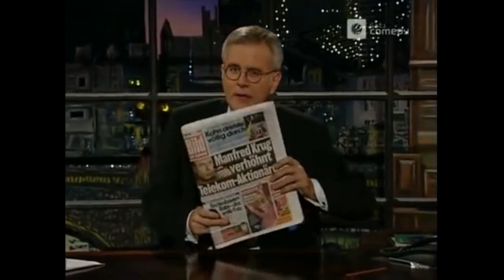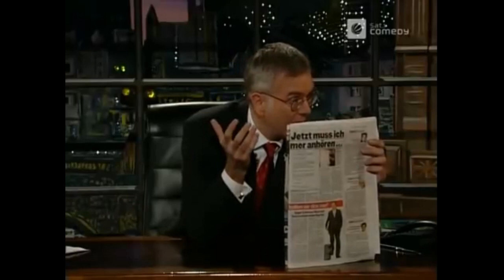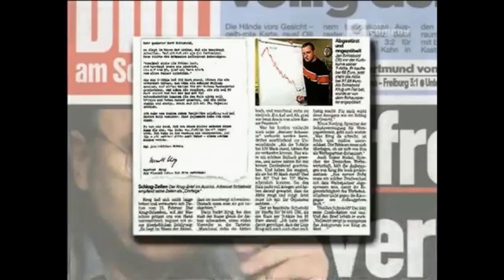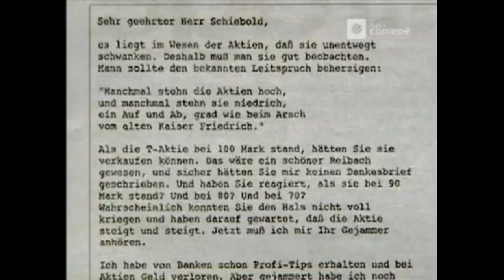T-Aktie Manfred Krug Zuschauer-Beschwerden :-)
Harald Schmidt Show, Harald Schmidt, HSS, Fun, T-Aktie, Manfred Krug, Beschwerden, Zuschauer, Beckenbauer, Claudia Schiffer, lol